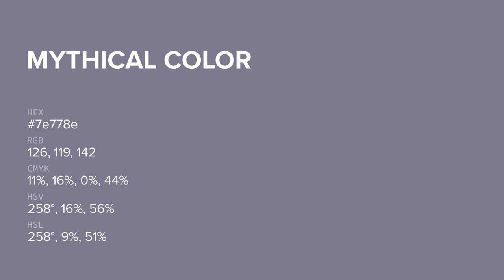Mythical color 7e778e hex color - Violet color - Warm color 7e778e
What color is Mythical ? 7e778e hex color - Violet color - Warm color 7e778e

Hex 7e778e Color Code is also known as Mythical color.